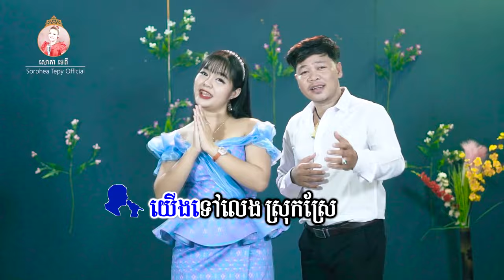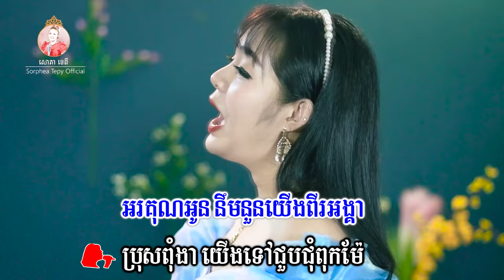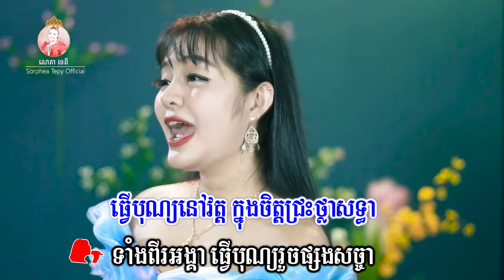សន្យាជួបគ្នាថ្ងៃបុណ្យភ្ជុំបិណ្ឌ សោភាទេពី Video Lyrics